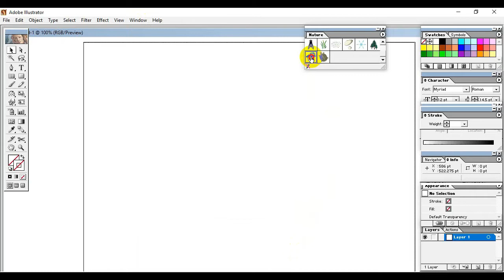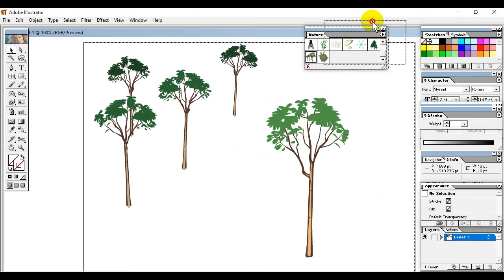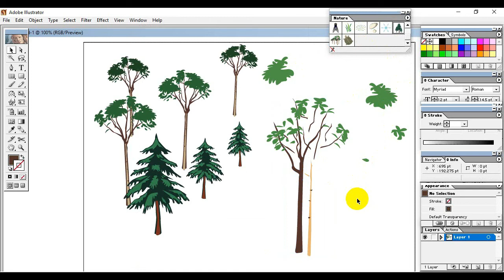How to make simple rules for drawing trees with Illustrator?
ইলাস্ট্রেটর দিয়ে গাছ অংকনের সহজ নিয়ম দেখুন?

ইলাস্ট্রেটর দিয়ে  গাছ অংকনের সহজ নিয়ম  অংকন  করুন। খুব সহজে, এই ভিডিও  ক্লাস টি সম্পূর্ণ দেখলে, আপনি নিজেই কাজটি   করতে পারবেন।

আপনারা আমার NICTI Software Education ইউটিউব চ্যানেলটি নিয়মিত ভাবেই দেখলে টেকনিক্যাল শিক্ষা গ্রহণ করতে পারবেন।

আমার  এই ভিডিও টি , দেখার জন্য, আপনার প্রতি রইল আমার ভালবাসা ও আন্তরিক মোবারক বাদ।

NICTI Software Education - চ্যানেলটির কথা আপনার বন্ধুদের জানিয়ে দিন, এতে তারাও উপকৃত হবে। এভাবে সাহায্যের মধ্যে দিয়েই আমরা এগিয়ে যাবো। আপনাকে ধন্যবাদ।